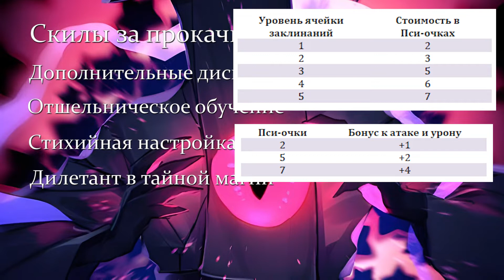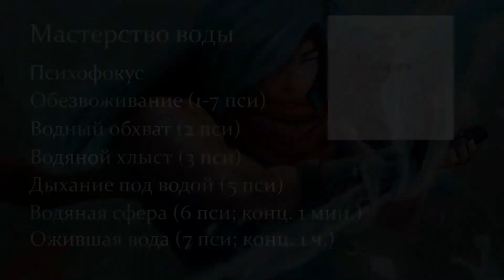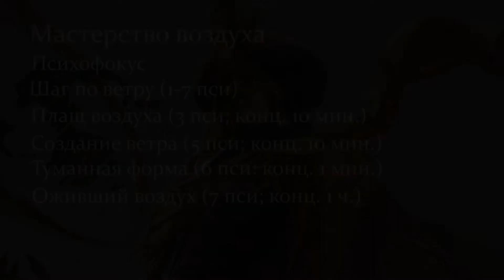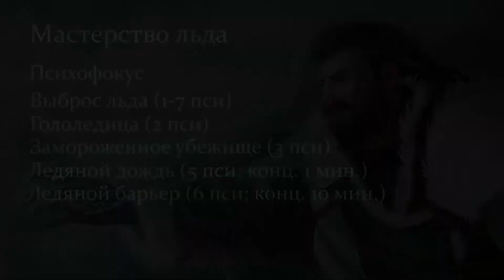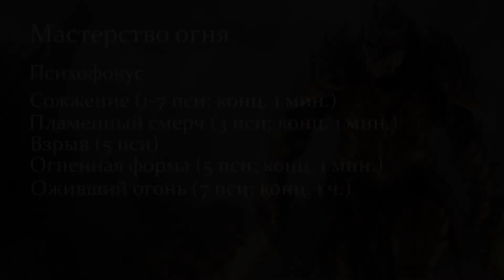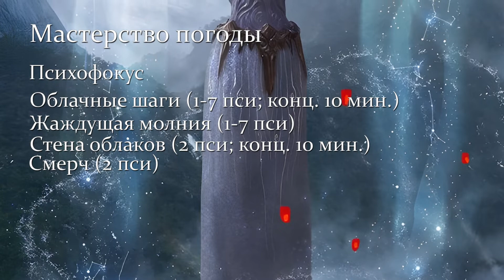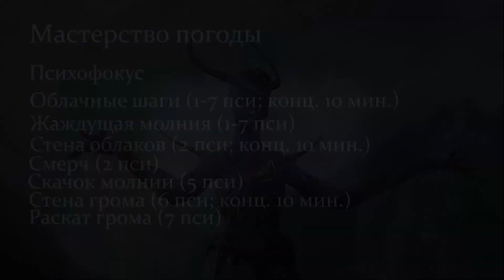[DnD] Гайд на Мистик'а: Pregen #4 (Орден Ву Дзень)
Видео полностью посвященное Ордену Ву Дзень . Смотрим скиллы за прокачку и его дисциплины.
Попробуйте сосчитать, сколько раз я сказал "Видео".

00:00-Приветствие
2:10- Кто такие Ву Дзень
2:47- Классовые умения
4:22- Все дисциплины(Нытьё)
4:46- Мастерство воды
6:52-Мастерство воздуха
7:56-Мастерство леса и земли
8:55-Мастерство льда
9:54-Мастерство огня
11:00-Мастерство погоды
12:44-Мастерство света и тьмы
13:47-Мастерство Силы
15:16- Голосование за следующий орден + клянчу актив.